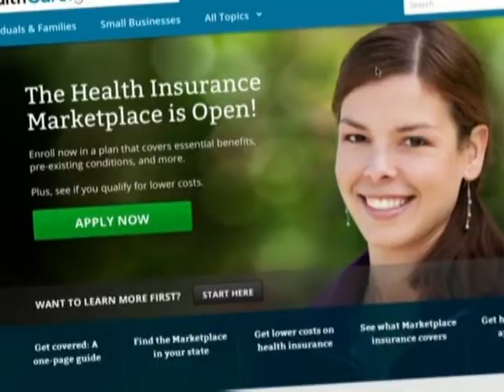0212 加州全保開放投保期 KCAL2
加州全保開放投保期 KCAL2